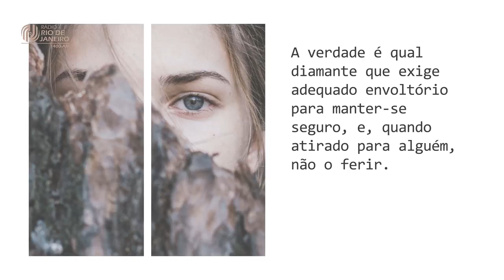"Usa a Verdade com o Objetivo de Ajudar" - Projeto Vida Feliz I 04.08.2021